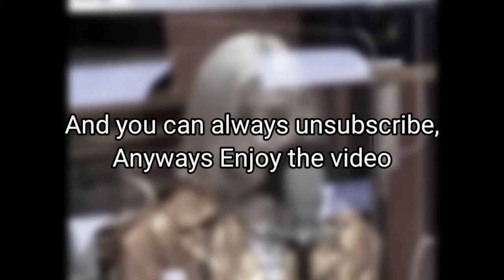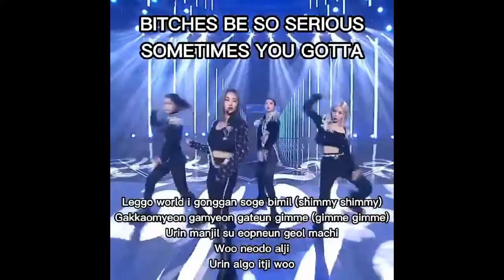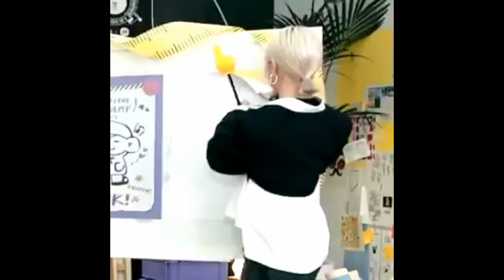ITZY Funny Moments #5